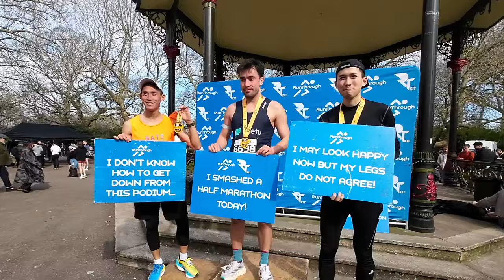Chasing 80! Battersea Park Half Marathon (09/03/2024) - Could this be the day?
Chasing 80!

Flat course, ideal conditions, pacer! What more could I ask for?

Having done a 1:21:19 a week prior on an undulating hilly course, breaking 80 was a given right?